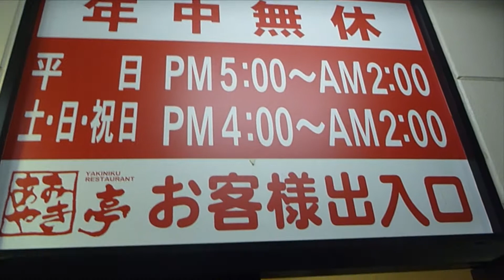あみやき亭 調布店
住所 東京都調布市下石原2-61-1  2階
営業時間
平日 PM5:00～AM2:00
土・日・祝日 PM4:00～AM2:00